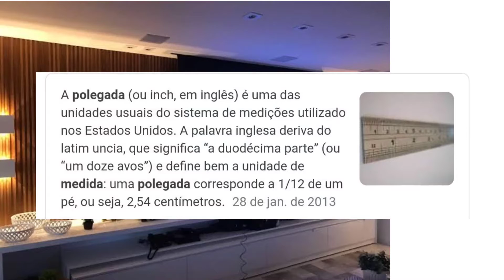Como medir e achar tamanho da sua tv ou tela?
Querendo fazer um Home theater ?